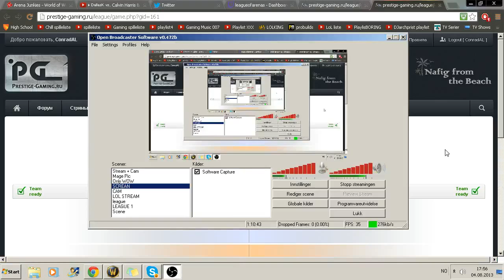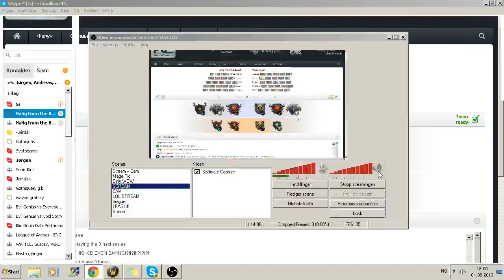League of Arenas: Nafig from the Beach vs Toxic Youth - 2nd game/ EN